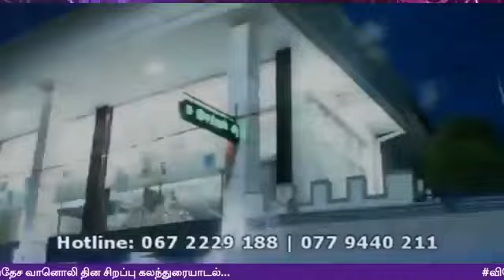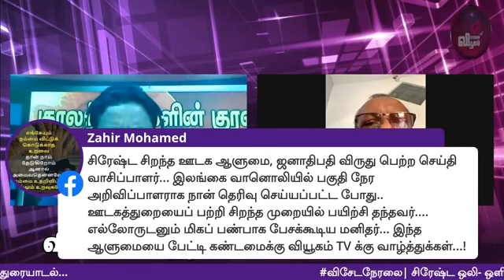நினைவுப்பேழை|மறைந்த மூத்த ஒலிபரப்பாளர் சனூஸ் முஹம்மத் பெரோஸ் அவர்களுடன் 2021 இல் இடம்பெற்ற நேர்காணல்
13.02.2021 சர்வதேச வானொலி தினத்தினை முன்னிட்டு இந்நேரலை நேர்காணல் ஒளிபரப்பானது.